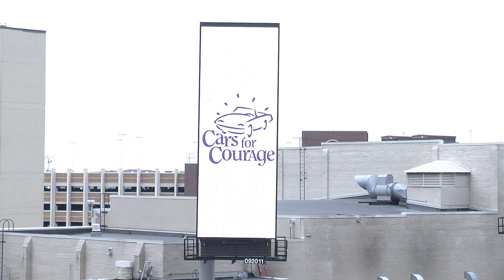Cars for Courage 2013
Client: Courage Center
Brand: Cars for Courage
Product: Digital Motion
Digital Motion Type: Animation, Synching
CCO Unit ID's: 092011, 092012, 091910

Location: Downtown Minneapolis - Hennepin Ave and 7th St
Market: Minneapolis/St. Paul
Signage owned and operated by: Clear Channel Outdoor
Edited by: Jeff Fuller
Camera Operator: Brandon Lepasti
Film Date: 11/25/13

Clear Channel Outdoor's DIGITAL MOTION is exclusive to Downtown Minneapolis @ the intersection of Block E and the Hennepin Theater District. Defined as full motion digital animation, video, or live video feed. 5 unique sized digital units, sold in 8 or 16 second digital spots, individually by unit.